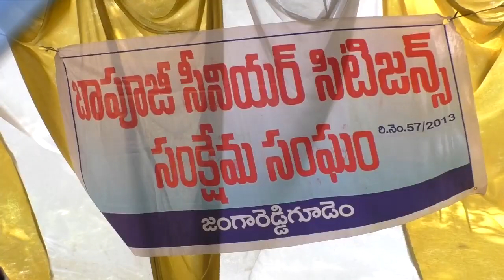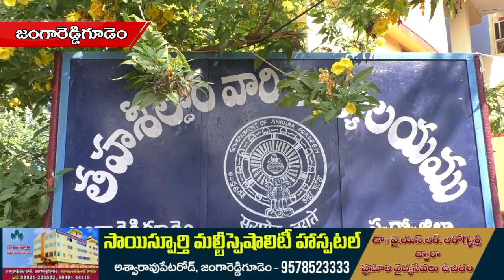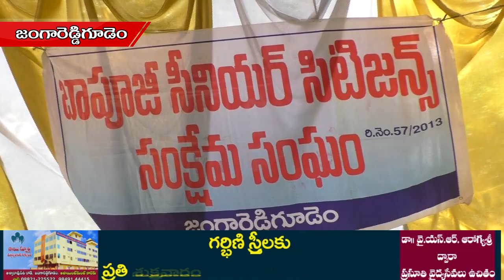23 11 2019 Siti News